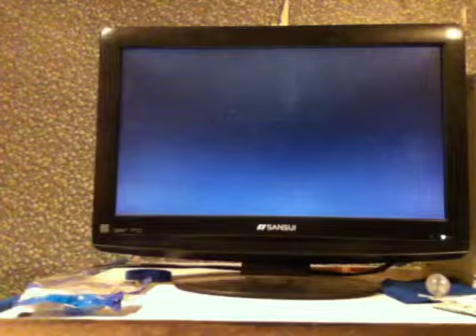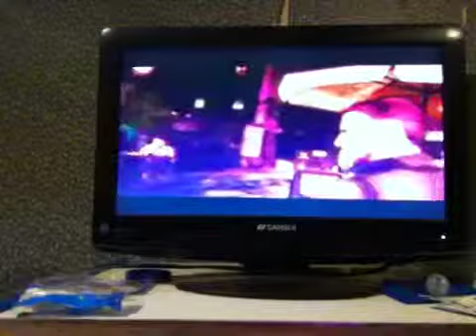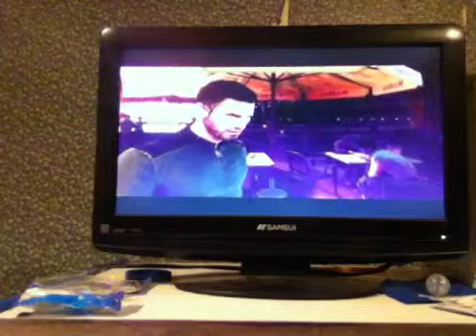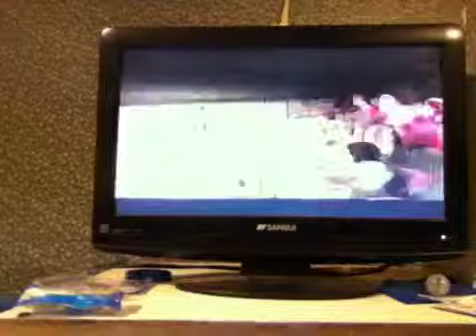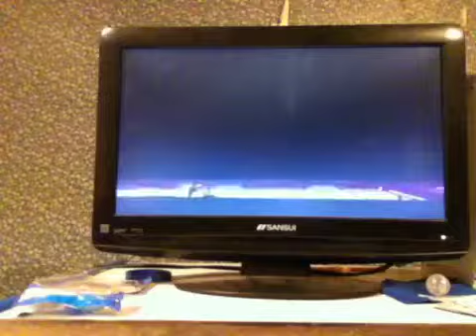Splinter cell conviction (let's play) part 1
First time playing splinter cell